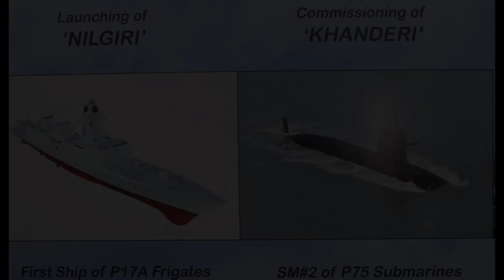INDIAN PROJECT 17 A STEALTH WARSHIP:KEEL OF SECOND SHIP LAID